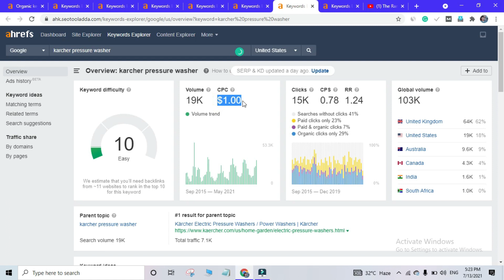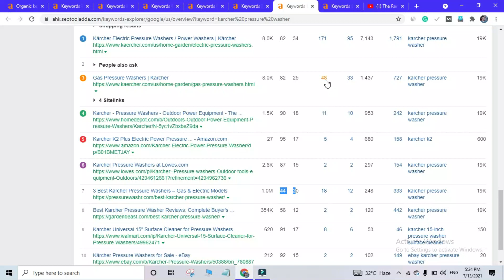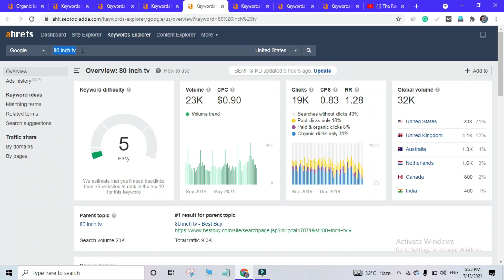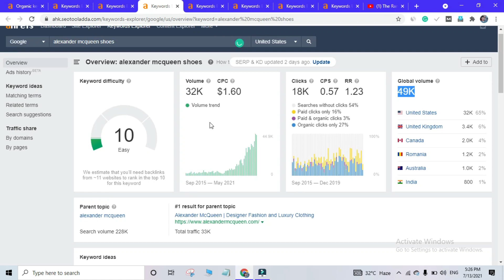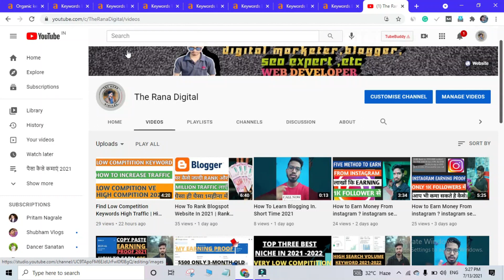10 Best Low Competition and High Search Volume Keywords _Get Millions of Traffic 2021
Mantership Programm price:-Rs 1999 (for 1st 100 students)

Some Digital Our Services in 2021

✓Buy SEO Tool Service In Cheap Price
1.AHREF(299/M)
2.Moz Pro
3.Semrush
4.All SEO Tool In( 699/M)

✓Buy Pbn Backlink High Da Pa;-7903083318

✓Buy 10 Premium Keyword For Any Niche (Rs299)

•हमारे कुछ प्रीमियम कोर्स 2020 !

√Normal Website designing:- Rs 1999

✅अगर आपको कीवर्ड रिसर्च मार्केटिंग सीखना है तो आप  हमसे संपर्क कर सकते है | 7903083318

✔ Offering Job Oriented Most Latest, Updated and advanced Digital Marketing Courses with Practical, Hands-on Live Projects Training & Exposure 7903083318